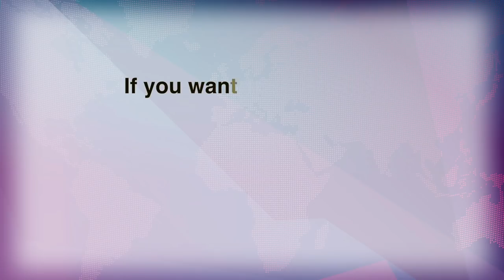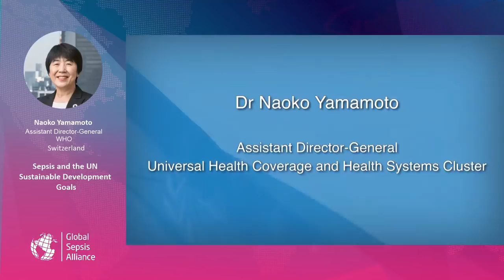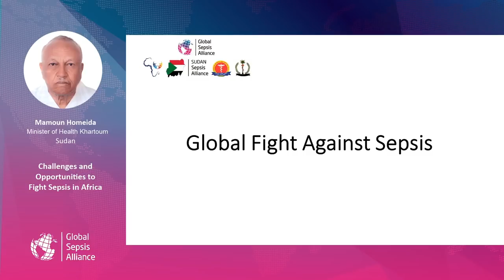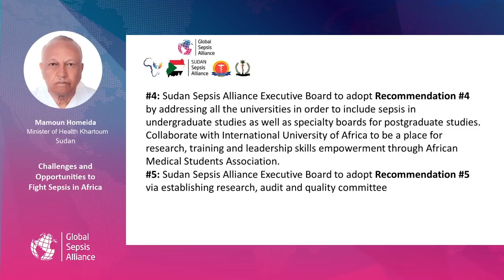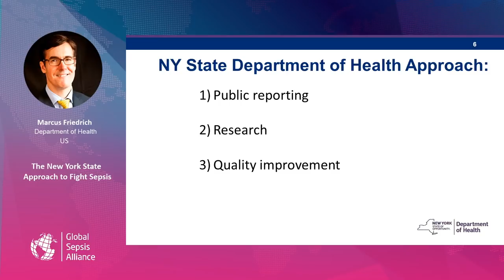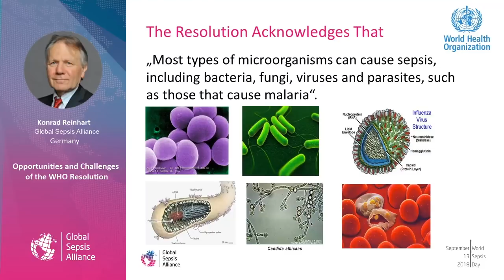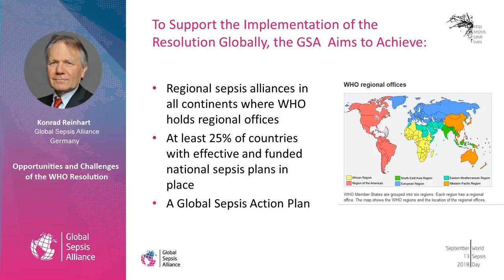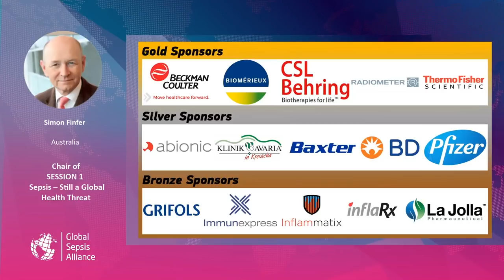2nd WSC - Sepsis - Still a Global Health Threat (Opening Session)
Opening Session of the 2nd World Sepsis Congress - Sepsis - Still a Global Health Threat. To go directly to a specific speaker/talk, please use these chapter markers:

00:48 S. Finfer – Introduction
01:37 T. Ghebreyesus – Opening Remarks
04:11 H. Braun – The Approach of G7 / G20 Member States to Improve Global Health
11:04 V. Andriukaitis – Role and Perspective of the European Union
19:34 N. Yamamoto – Sepsis and the UN Sustainable Development Goals
24:11 J. Farrar – Sepsis and AMR – Need for a Joint Global Strategy
35:11 M. Homeida – Challenges and Opportunities to Fight Sepsis in Africa
52:37 M. Friedrich – The New York State Approach to Fight Sepsis
1:11:01 K. Reinhart – Opportunities and Challenges of the WHO Resolution

The next session will be 'Antimicrobial Therapy and Source Control I' and will be available on September 27th, 2018.

The 2nd WSC is a project by the Global Sepsis Alliance, initiator of World Sepsis Day on September 13th every year.